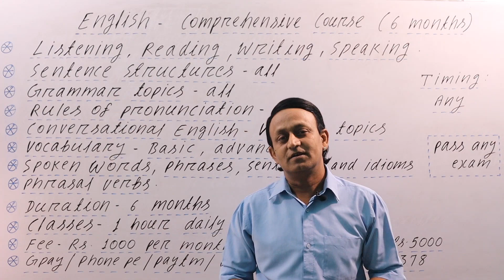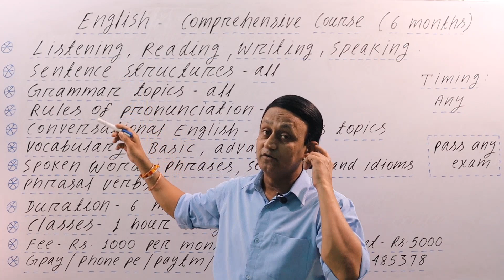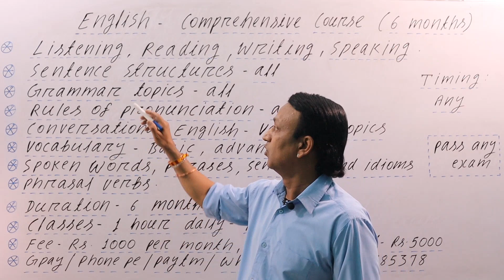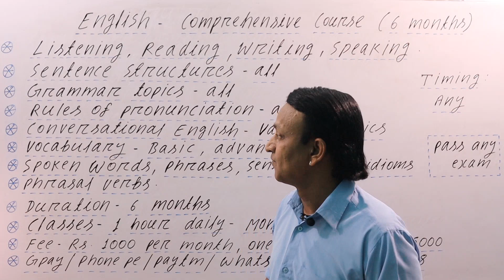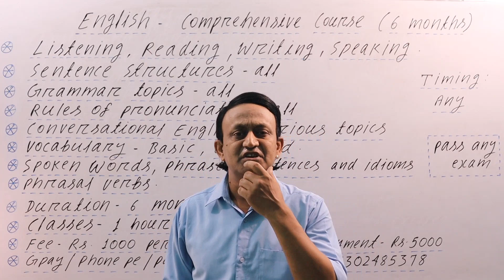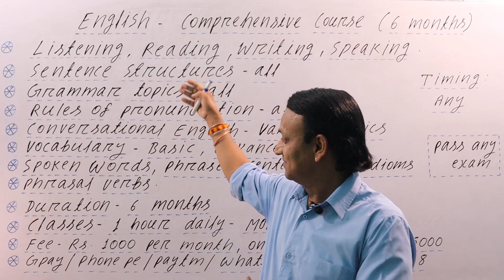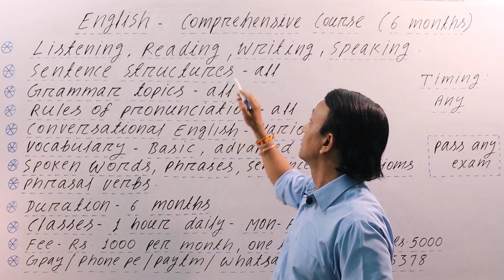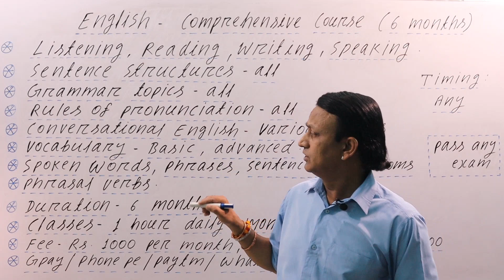LEARN ENGLISH-इंग्लिश सीखें - बोलना, लिखना-COMPREHENSIVE COURSE - हर एग्ज़ाम पास करें-राम बाण कोर्स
LEARN ENGLISH - इंग्लिश सीखें - बोलना और लिखना - COMPREHENSIVE COURSE - हर एग्ज़ाम पास करें - राम बाण कोर्स

MY PAPERBACK and e-BOOK ON AMAZON - THE BEST BOOK OF PRONUNCIATION:

Google Pay/ Phone pe no: 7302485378